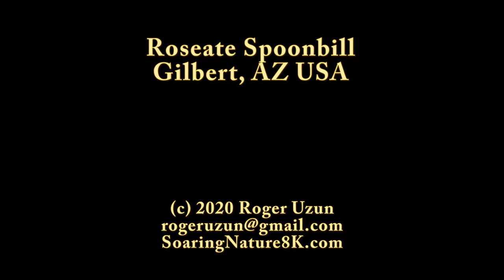HDObservations : Roseate Spoonbill (4K UHD)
Gorgeous at a distance and bizarre up close is the Roseate Spoonbill. Locally common in coastal Florida, Texas, and southwest Louisiana, they are usually in small flocks, often associating with other waders. Spoonbills feed in shallow waters, walking forward slowly while they swing their heads from side to side, sifting the muck with their wide flat bills.